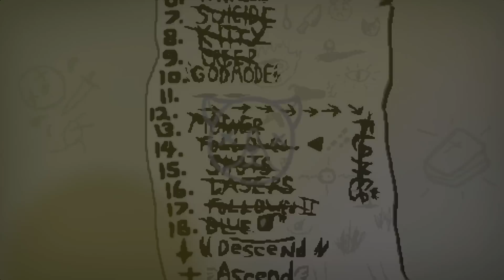The Binding Of Isaac: Rebirth Прохождение На Русском #142 — РАДУЖНЫЕ БРАТИКИ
► Это прохождение (walkthrough) The Binding Of Isaac: Rebirth.

Сюжет в The Binding of Isaac: Rebirth основан на одноимённой библейской истории. Маленький Исаак и его мать счастливо живут в маленьком домике на холме. Исаак рисует картинки и играет с игрушками, пока его мать смотрит христианские программы по телевизору. Мать Исаака неожиданно слышит «голос с небес», повествующий, что её сын осквернён грехами и должен быть спасён. Он просит женщину убрать всё зло от Исаака, чтобы его спасти. Мать повинуется и отбирает у сына все его игрушки, рисунки, игровую приставку, даже одежду, и, судя по всему, делает ему обрезание.
Голос снова обращается к матери Исаака и говорит ей оборвать связь сына со злом мира сего. Она снова повинуется и запирает Исаака в его комнате. Но голос вновь к ней обратился. Он хвалит её за послушание, но он всё ещё не уверен в её преданности и требует принести Исаака в жертву. Она повинуется, хватает разделочный нож и направляется в комнату сына. Исаак, наблюдая за этим через трещину в двери, начинает паниковать. Он находит люк, спрятанный под ковром и сразу же в него прыгает, как раз в тот момент, когда мать открывает дверь.
На загрузочных экранах Исаак показан рыдающим в позе эмбриона. За его мыслями можно наблюдать. Они варьируются от отказа матери от сына и издевательств со стороны сверстников до сцены его собственной смерти. В игре 13 концовок.